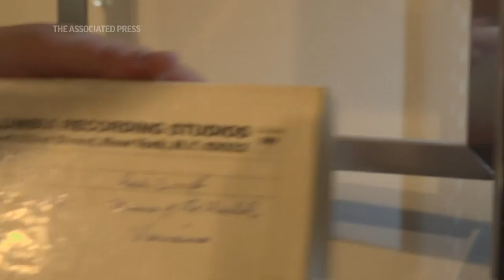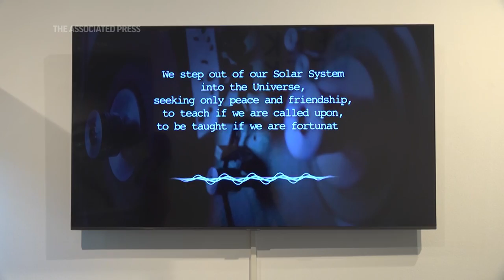Sotheby’s offers NASA’s Voyager golden record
Sotheby's is auctioning Carl Sagan and Ann Druyan's personal copy of the master recording of NASA's Voyager golden record, which was launched into space more than 45 years ago. The copy of the taped NASA time capsule could sell for as much as $600,000. (July 25) (AP video: Ayesha Mir)